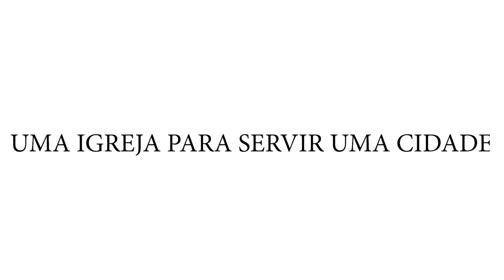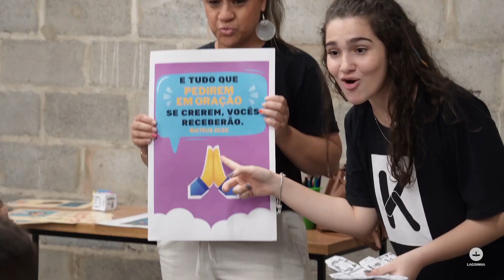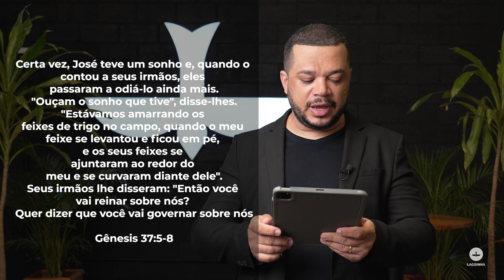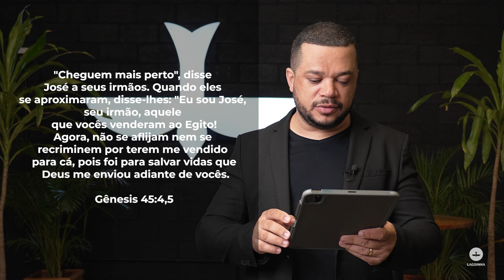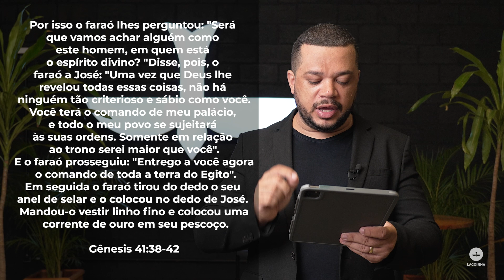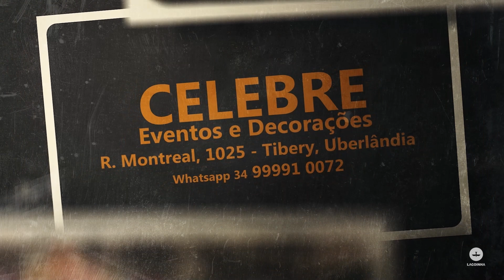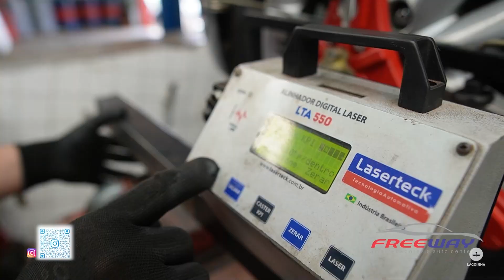Imagine | Band Triângulo | Programa 13 | Lagoinha Uberlândia Church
Assista a 13ª edição transmitida em  25/02/2023

Anote nossa agenda e venha participar conosco.

Domingo culto às 9h e 18h
Terça e sexta-feira às 19h30

Estamos no Agro Shopping
Av. Rui de Castro 1991, logo após o Parque do Sábia

Somos uma igreja para servir uma cidade!